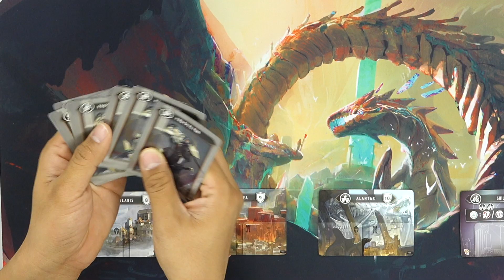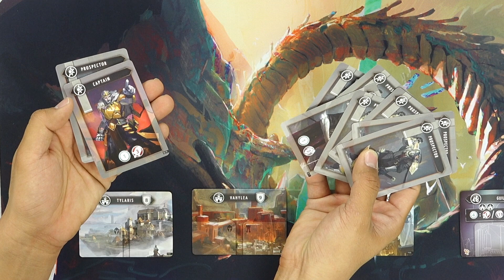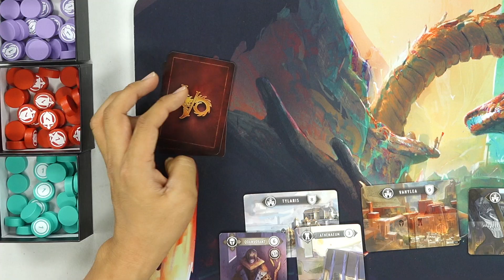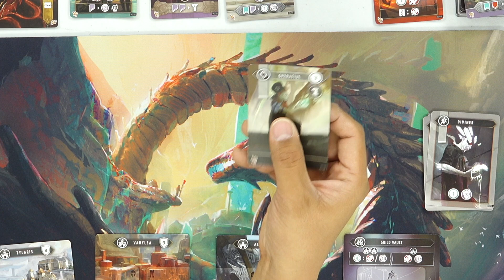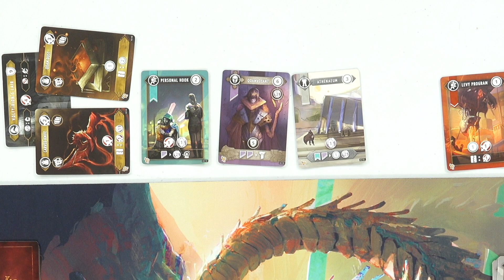Volfyirion Guilds 펀딩 프리뷰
*Volfyirion Guilds 펀딩 참여하기